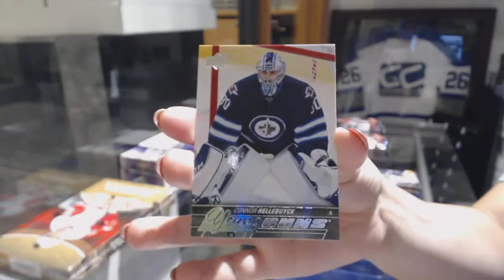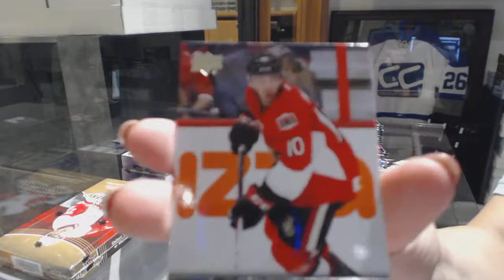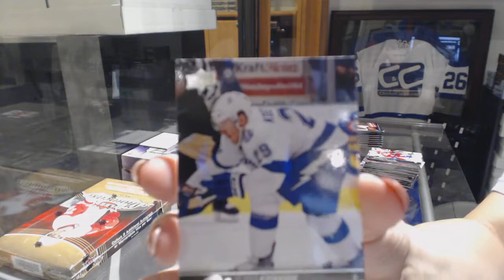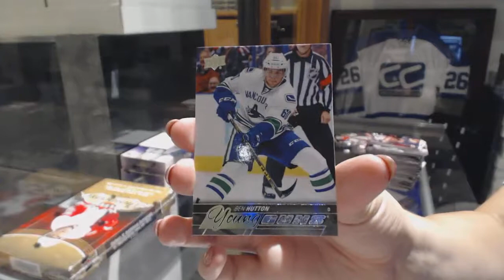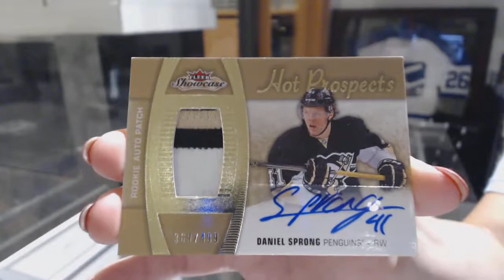Someguy44's 15-16 UD Series 1 Retail & 15-16 UD Fleer Showcase Hockey Box Break